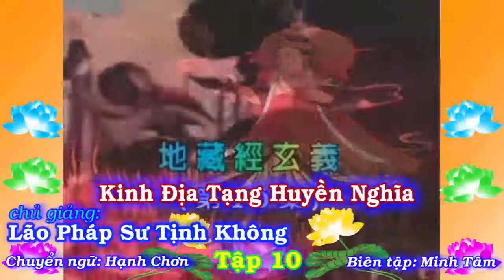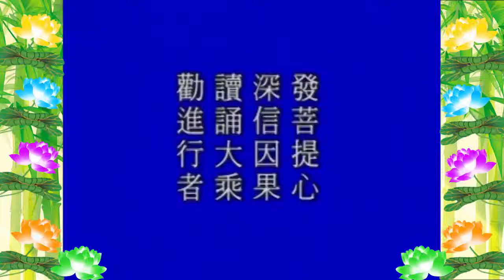Kinh Địa Tạng Huyền Nghĩa, tập 10 {Việt}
Chủ giảng: Lão Pháp Sư Tịnh Không
Thời gian: tháng 12 năm 1998 ~ 1999
Địa điểm: Tịnh Tông Học Hội - Singapore
Chuyển ngữ: Hạnh Chơn
Biên tập: Minh Tâm
(Video số : 14 - 014 - tổng cộng có 28 tập)
1/Pháp Âm Tịnh Độ {có thể xem Video & Download MP3 + MP4 =
2/Tịnh Độ Pháp Âm-Bài giảng Việt Ngữ